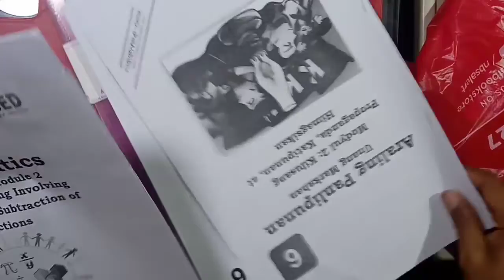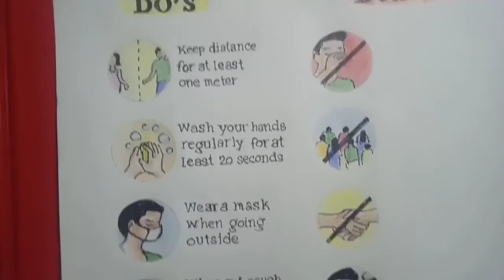Art Kilig/ MODULAR CLASS ACTIVITY